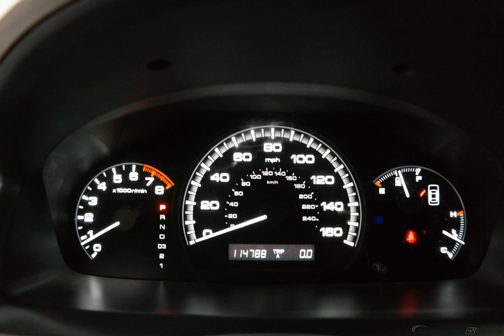2007 Black Honda Accord 4D Sedan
Used 2007 Black Honda Accord 4D Sedan SE
Accord SE 2.4, 4D Sedan, and 5-Speed Automatic with Overdrive. Gasoline! Perfect Color Combination!

Are you looking for a great value in a vehicle? Well, with this beautiful 2007 Honda Accord, you are going to get it.. This terrific Honda is one of the most sought after used vehicles on the market because it NEVER lets owners down. New Car Test Drive said it ''...combines high technology and high quality with everyday economy of operation and keen attention to detail...'' The Accord scored the top rating in the IIHS frontal offset test.